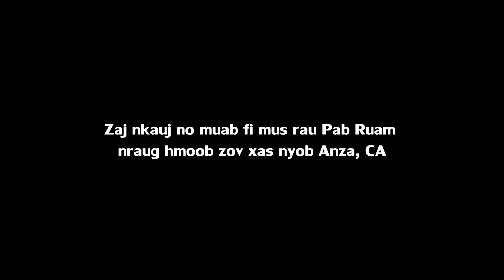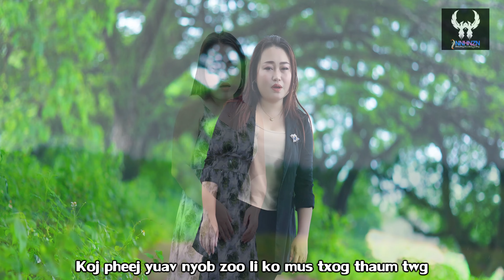Zoo Xyooj - Tsis Tos Koj Lawm Nraug Hmoob Zov Xas [Official MV]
Ua tsaug ntau ntau rau tus muam zooxyooj ua nw tseem pab ua ib zaj nkauj rau NNHNZN tus YouTube thiab